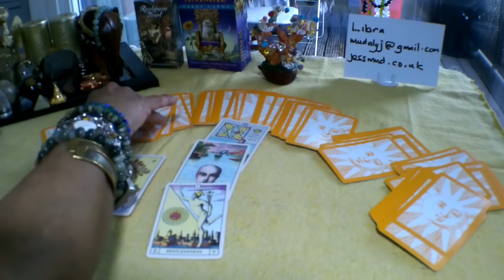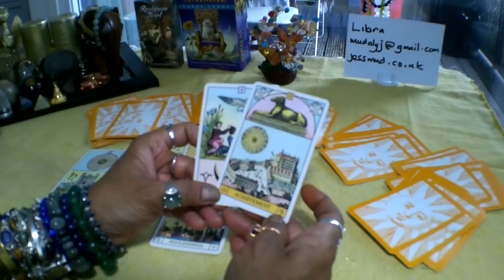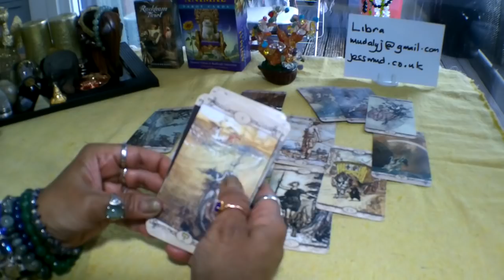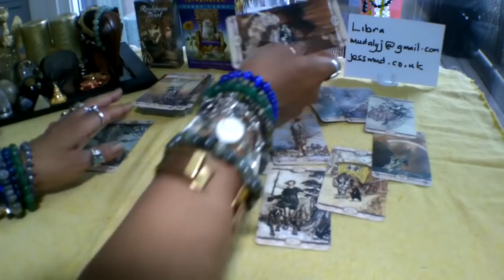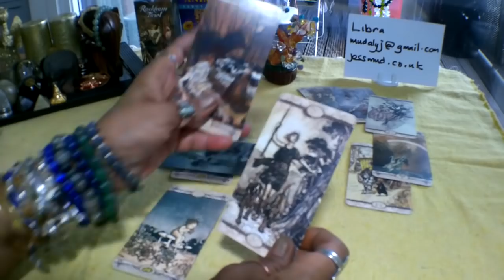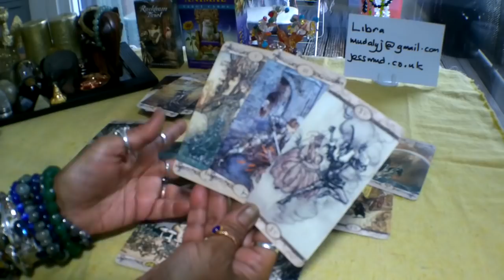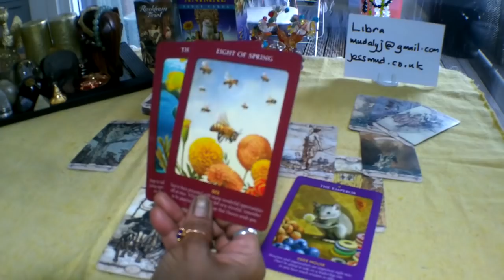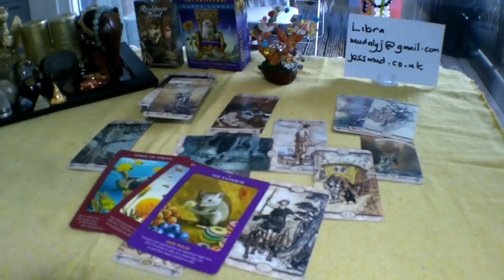🎪🎠🎡Libra Weekly Tarot Reading 24-30 June 2019. Refusing an Offer!!!